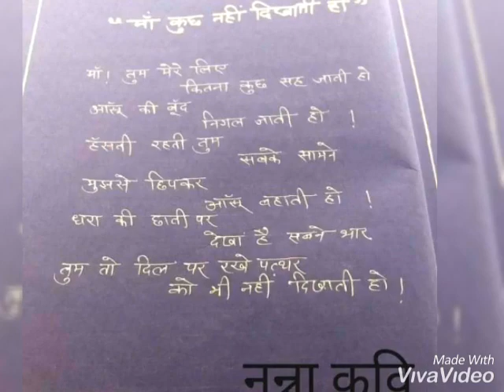मां की जुदाई ने शिक्षक को कवि बना दिया